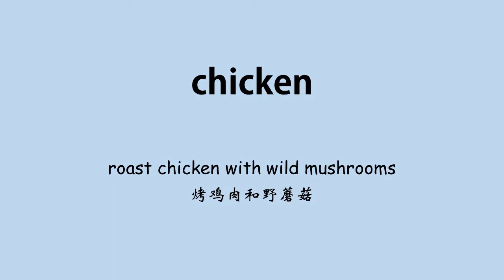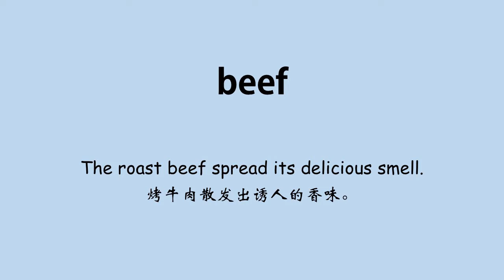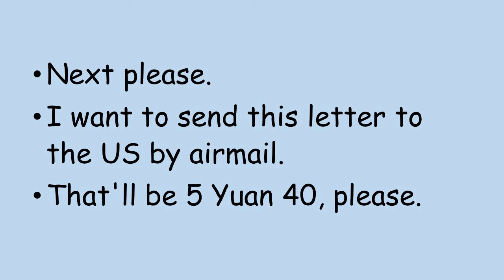Andrew's American English lesson April 24